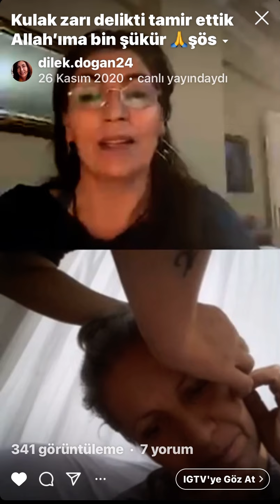KULAK Zarı Delinmesi#YIRTIK#Boğazına Su geçiyordu#Meditasyon ile Şifaya vesile olduk#ENERJİ İLE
KULAK Zarı delikti (yırtık)Şifaya vesile olduk#Enerjisel çalışma